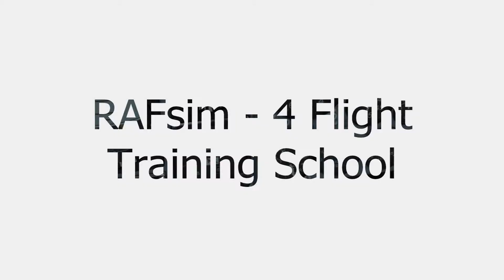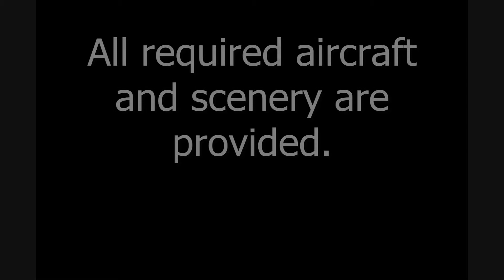RAFsim Fast Jet Training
Think you've got what it takes to become a virtual fast jet pilot? Join one of the UK's largest military VA's and take your first steps to flying a virtual fast jet! for more info.